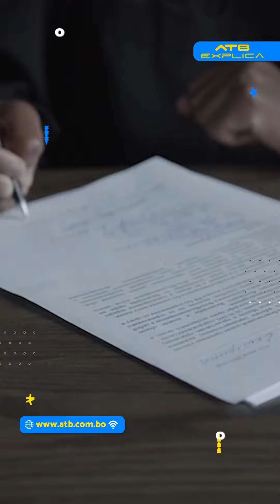El Escalofriante Caso de Kimberlee Singler: Madre 4sesina a sus Hijos y Huye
Una madre en Colorado Springs 4sesin4 a dos de sus hijos, hiere gravemente a su hija mayor y huye al Reino Unido. En este video te cuento todos los detalles del caso de Kimberlee Singler, una historia aterradora de traición, tragedia familiar y justicia. Descubre cómo la investigación reveló la verdad detrás de un ataque premeditado que conmocionó a la comunidad.